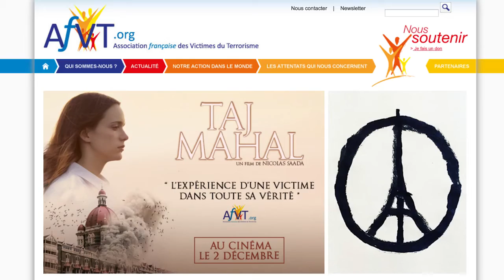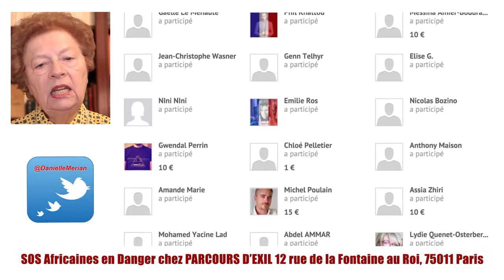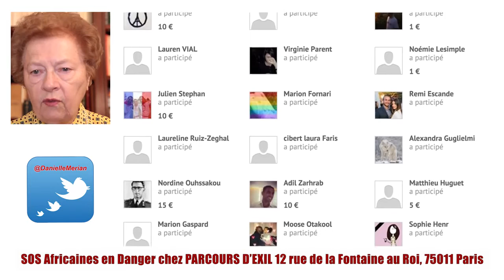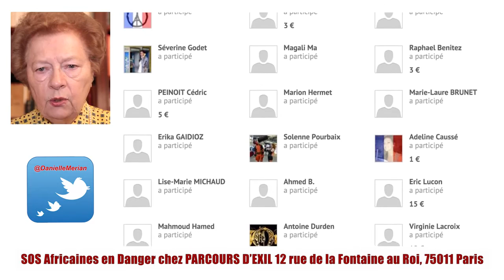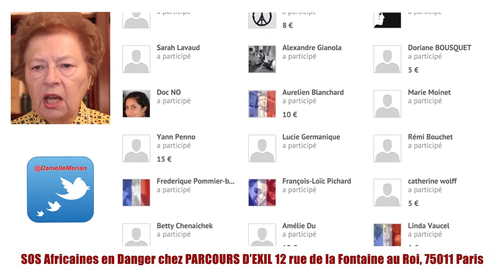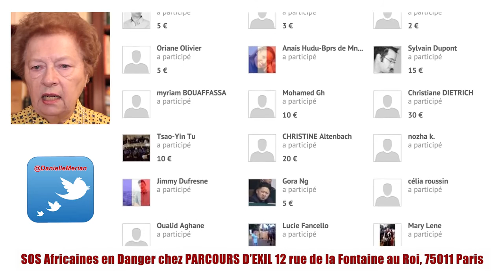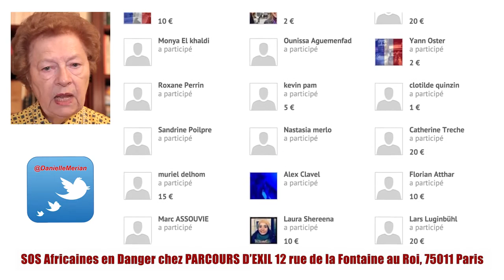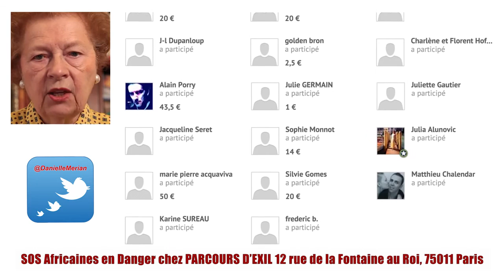En 53 mn Danielle Mérian remercie ses 1 824 donateurs (sous-titré)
Sous-titrage : Frank Galey

Tambarina.org a enregistré les remerciements que Danielle fait à ses 1 824 internautes qui voulaient lui offrir un bouquet de roses d'une valeur de 16 130 euros ! Cette vidéo dure 53 minutes.
Danielle Mérian vous explique comment cette somme d'argent sera entièrement reversée à des associations où elle milite depuis, pour certaines, plus de 40 ans.